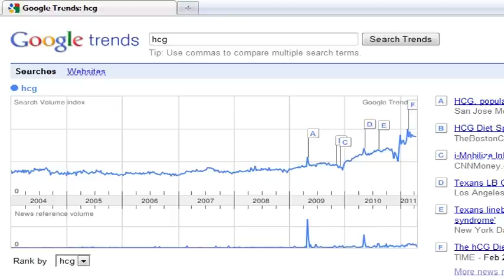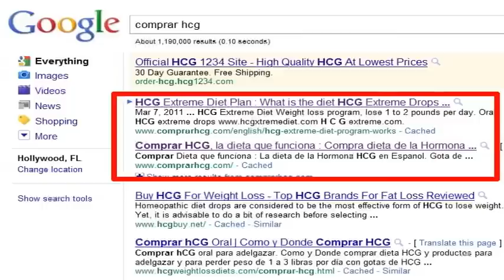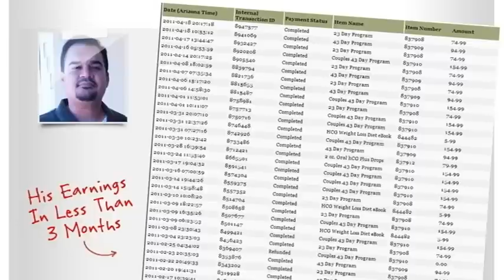HCG Diet Biz in a Box : Affiliate Program for Official Distributors of the HCG Diet Business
Join the new wave of earning money in the most profitable industry, which is the weight loss industry and learn how you can sell the HCG Diet Drops. This affiliate program will help you make hundreds to thousands of dollars every month without any work on your part. Just sign-up and we will take care of the rest.

The HCG Diet Biz in a Box includes:
- Targeted Domain Name
- Custom Website
- High-Converting Design
- Google Places / Maps Ad

What you DO NOT need:
- experience
- training
- internet knowledge
- work

Get started today selling HCG Diet Drops and start earning enough money to finally feel comfortable, so you could stop struggling.